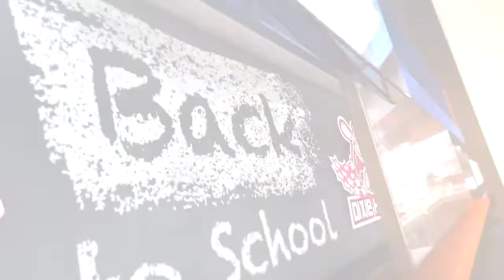Dixie Heights Howdy Boys on Good Morning Tri-State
Dixie Heights Pride from Sparrow & Newton Barber Shop on WCPO TV 9 On Your Side.